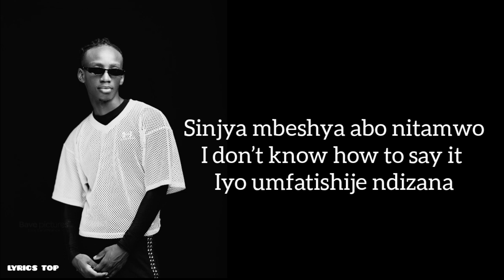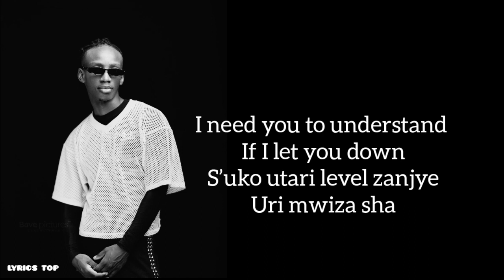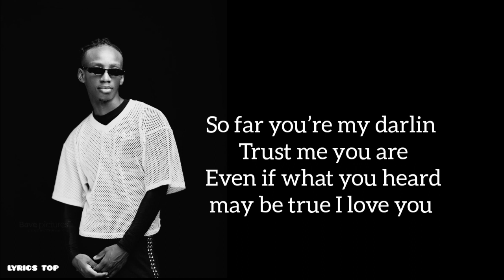DRAMA T - KOSHO (LYRICS)